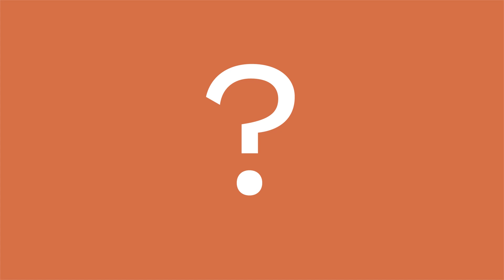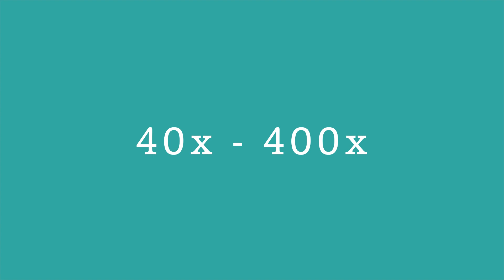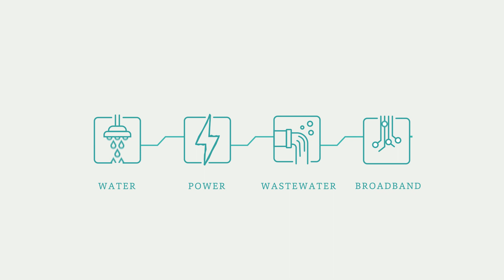Fiber Overview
With multiple family members at home using internet connection for work, virtual healthcare, entertainment, and school, high-speed internet has become a 21st-century necessity. 4K streaming, virtual reality, and other future technologies all rely on a world with reliable connection and increasingly powerful internet speeds. Holland’s proposed millage would install city-wide fiber-optic infrastructure to connect Holland to a vibrant future.
Learn more about the millage at HollandCityFiber.com